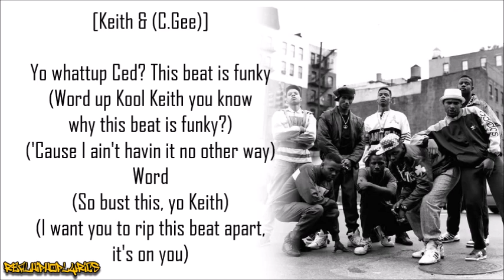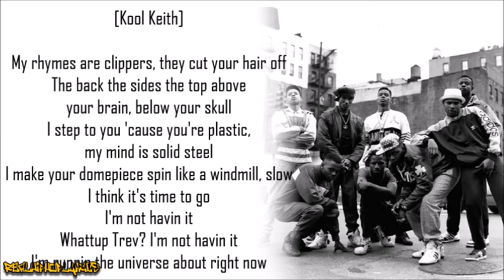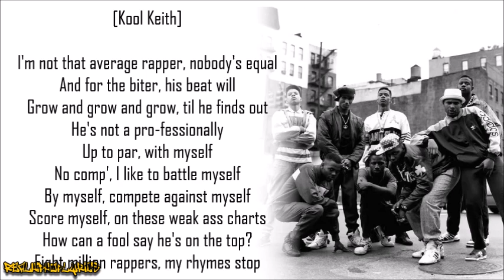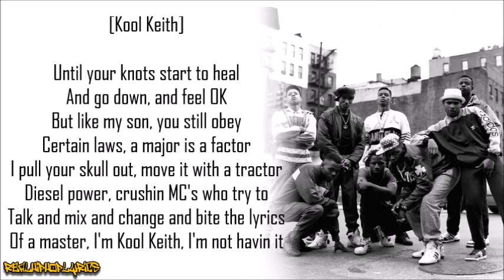Ultramagnetic MCs - Funky (Remix) [Lyrics]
Artist/Group: Ultramagnetic MCs
Album: Critical Beatdown
Released: 1988
Label: Next Plateau